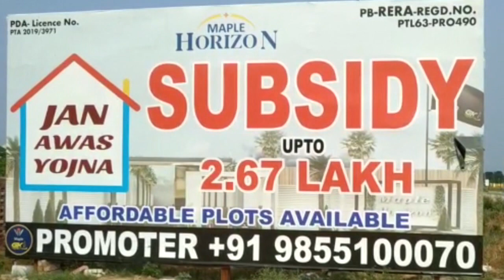ਕੈਪਟਨ ਨਰਿੰਦਰ ਮੋਦੀ ਦੇ ਨਾਲ ਮਿਲ ਕੇ ਕਰ ਰਿਹਾ ਹੈ ਸਿੱਖਾਂ ਨਾਲ ਧੱਕਾ